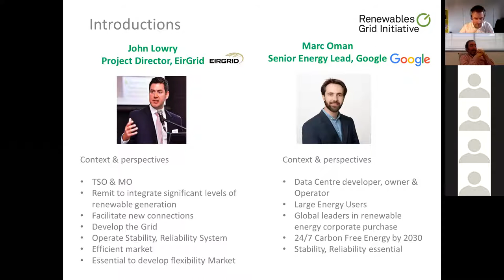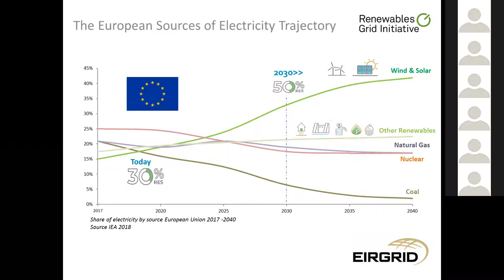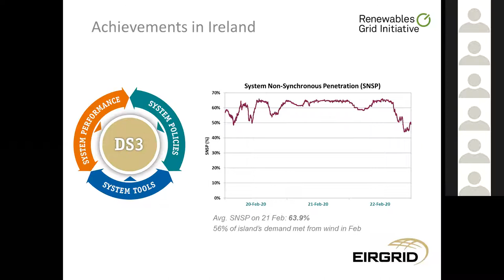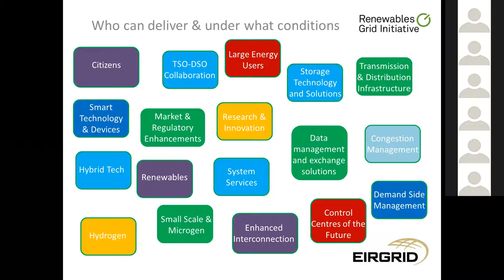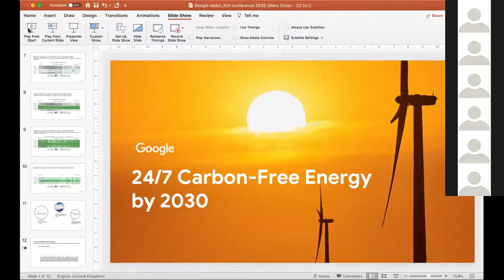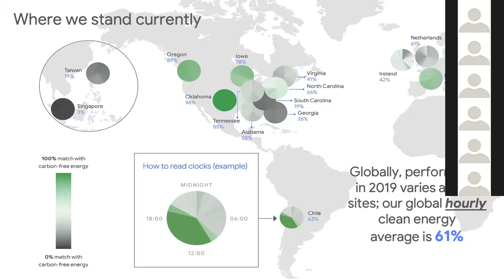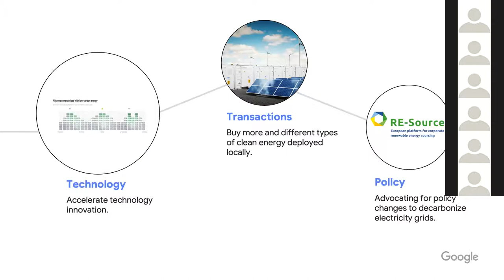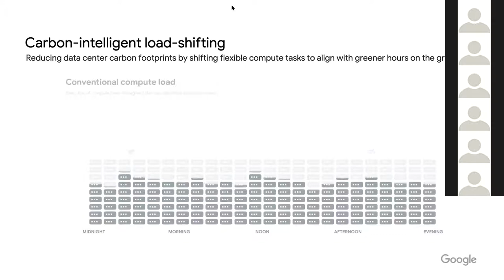Europe in Transition - Flexibility breakout session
RGI's online workshop, 'Europe in Transition' took place on Thursday 22nd October 2020.

In the afternoon session of the event, participants took part in one of six breakout sessions to discuss which questions need to be solved and included in upcoming political legislation to create the right lanes for our energy system of the future now. This video is from the session entitled, "What are key flexibility needs of the future renewables energy system? Who can deliver them? Which regulatory and investment frameworks are needed?", with moderation and input by Marc Oman (Google) & John Lowry (EirGrid)